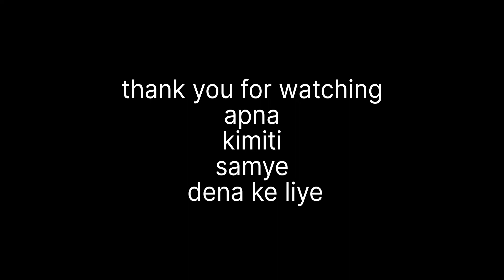Revolt rv400 modification install tyre Hagger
revolt tyre hagger #
revolt back rest #
revolt crasegaurd #
revolt hangaurd #
revolt lamination/bike
revolt wizzer $
revolt phone holder #
revolt additional speaker add#
free free free free advice